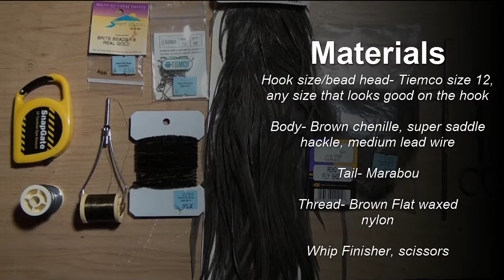Fly Tying: Woolly Bugger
A Quick video with instructions on how to tie a woolly bugger fly.